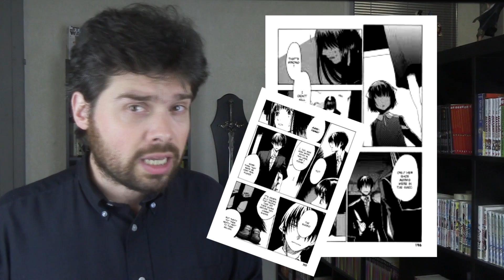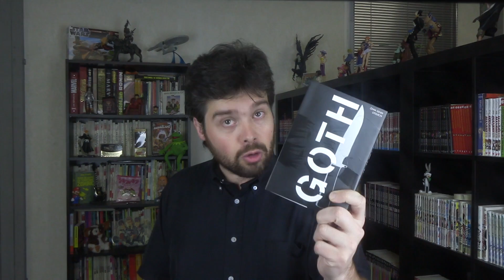Review Manga #3 :GOTH [FR]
Bonjour
Ce jour review Manga 3 avec GOTH dessiné par Kenji Oiwa sortie en 2003 au japon et 2006 en france